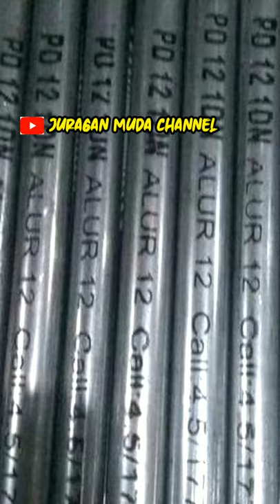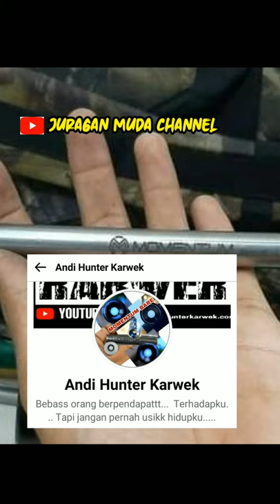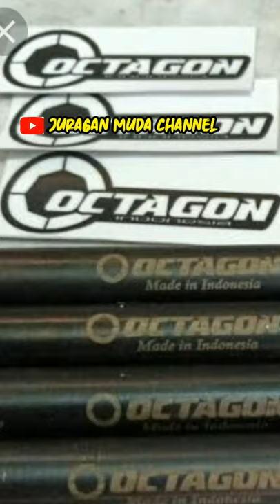Laras lokal terbaik full spek&harga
asalamualaikum wr wb,kali ini saya akan mereview 7 laras lokal terbaik